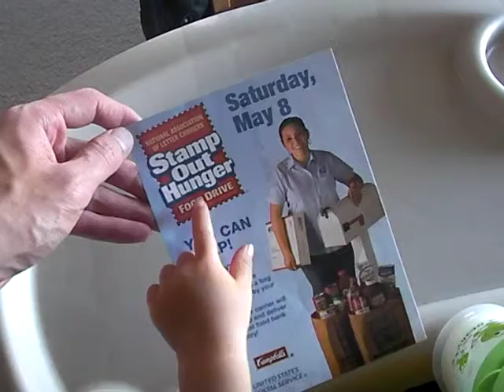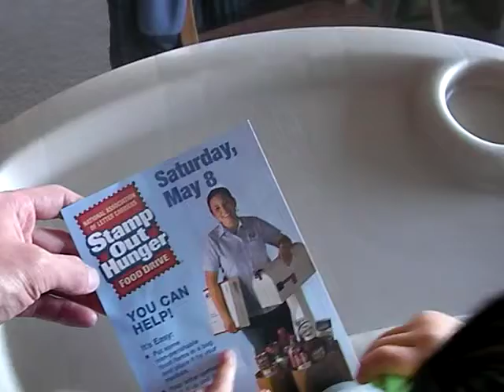more on the alphabets